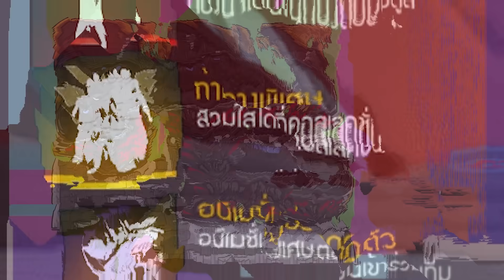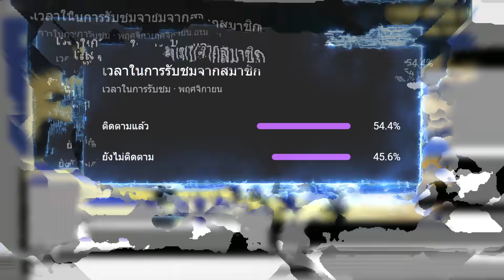สกินแพงส่งท้ายปี ราชากระโหลก 4KING